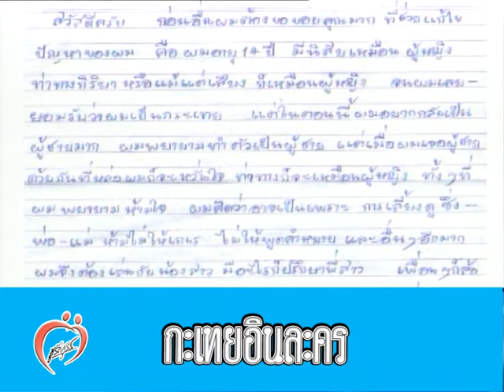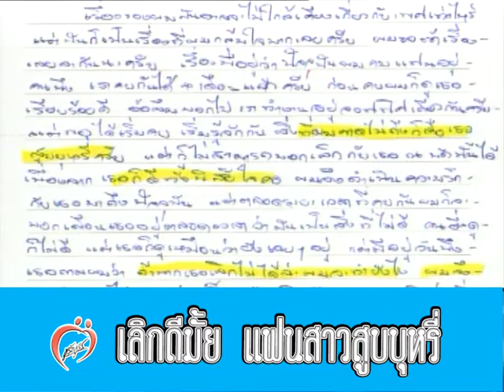ไขปัญหาลับวัยรุ่นกับ หน่อง อรุโณชา ภาณุพันธุ์ - ชูรักชูรส ep 096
ไขปัญหาลับวัยรุ่นกับหมอพันธ์ศักดิ์ ศุกระฤกษ์ และ หน่อง อรุโณชา ภาณุพันธุ์
รายการชูรักชูรส ตอนที่ 096 ออกอากาศ 18 กรกฎาคม 2545 ดำเนินรายการโดย ฮาร์ท สุทธิพงศ์ ทัดพิทักษ์กุล และ พญ.พรรณพิมล วิปุลากร
1. กะเทยอินละคร
2. เลิกดีมั้ย แฟนสาวสูบบุหรี่